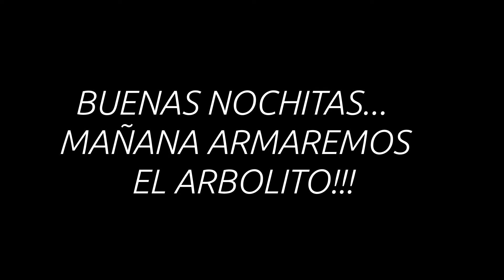A CASA DE MAMÁ, JUGANDO AL BINGO!!!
Supuesta mente íbamos  a armar el árbolito, pero como estaban jugando al bingo y con premios, quisimos dejarlo para mañana...jajajajaja.